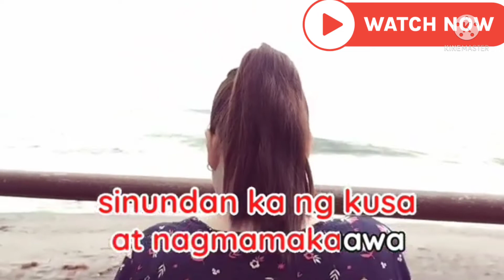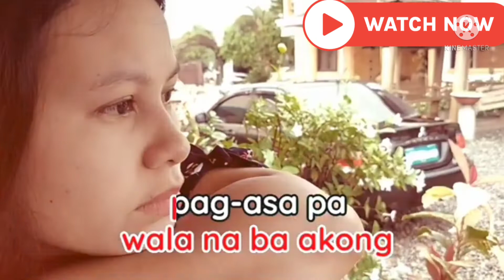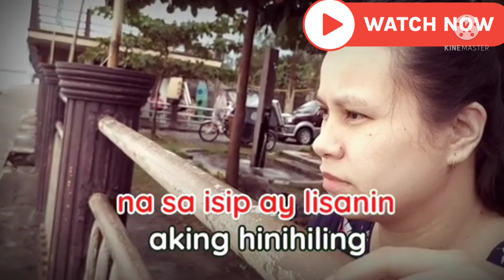Labis na nasaktan karaoke love song artist jennelyn yabu#videoke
lahat tayo pag nag mahal kasama na talga ang masaktan ka, kaya wag ka mtakot mag mahal lahat namn nang nag mamahal dumadaan sa pag subok kasi party na ng buhay natin yan   minsan masaya minsan mlungkot at minsan  subrang sakit..😭😭😭

kung nasaktan kaman lumaban kalang go go go 💪💪💪 parin kasi kung di ka maswerte sa una mong minahal malay mo s susunod maswerte kna..🤗🤗🤗

mag request lamang po ng kanta sa comment box natin para po ma i upload natin thanks po